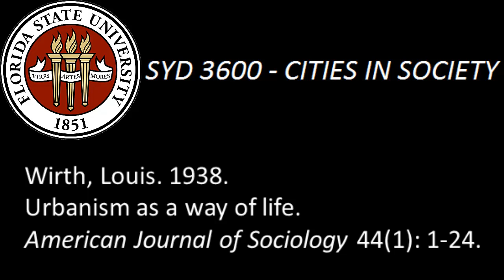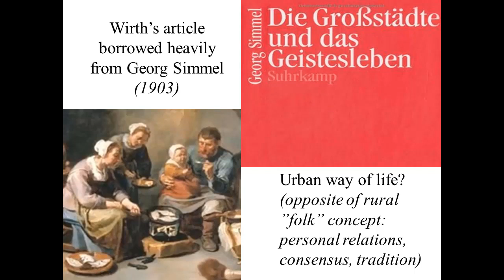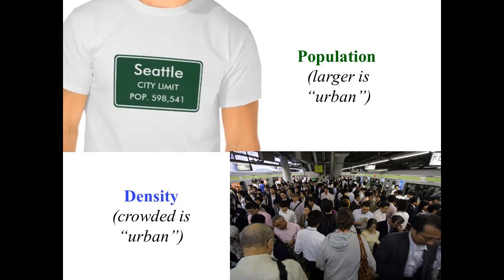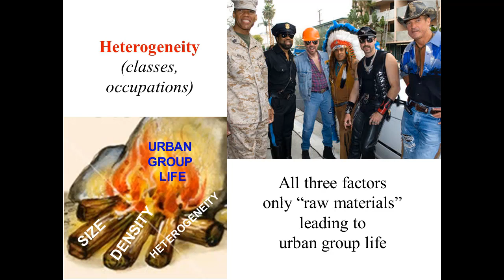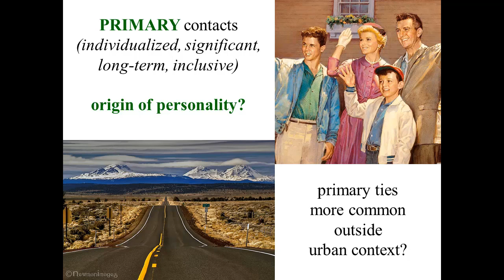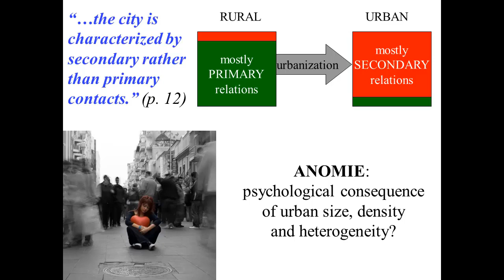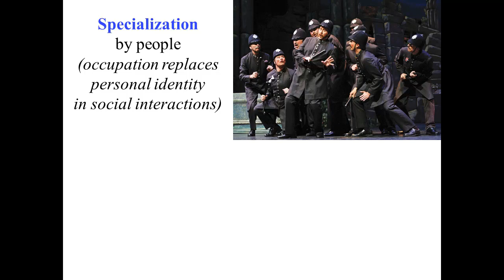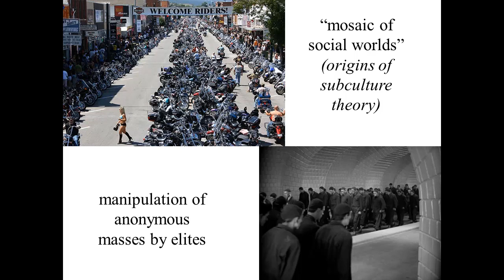Wirth, Louis. 1938. Urbanism as a way of life. American Journal of Sociology 44(1): 1-24.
In one of the most influential sociology articles of the 20th century, Wirth pioneered the idea that cities destroy a personal sense of community that existed in non-urban social life. Though still hotly debated, this idea still powerfully shapes both popular and scholarly perceptions of urban life.